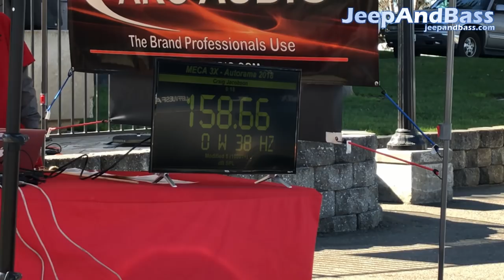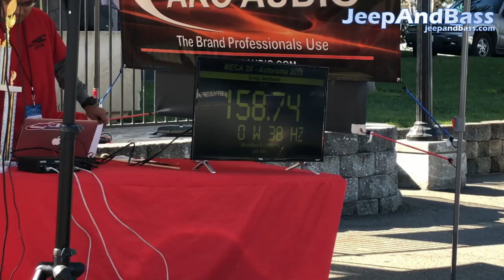AUTORAMA 2018 - First time doing MECA! NorCal SPL Competition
My teammate Craig and I doing some head rest scores!
Criag: 2 DC Level 6 18s on 2 DC 10ks, 158.7db, his build is also on my channel from a few years ago when I did the wall.
Mine: 6 JVF Customz 12s on 3 DC 3.5ks, 158.3db. All first place scores in our respective classes. Demo vids to come from the show.

Go to jeepandbass.com for all your audio needs!